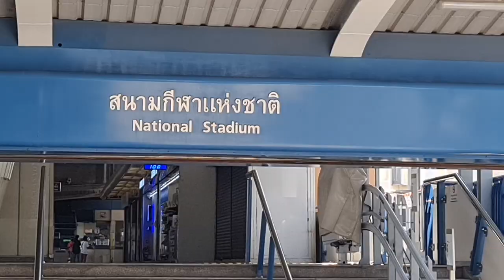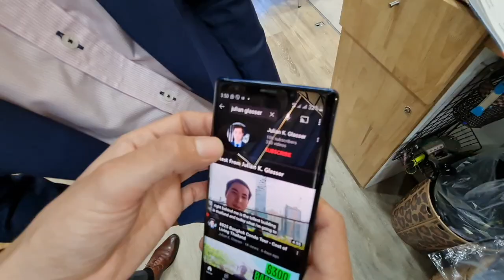COST OF MEN'S TAILORED SUITS IN BANGKOK?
📘 Create Your OWN Destiny Book On Amazon
📕 Dating Thai Women Booklet On Amazon

Video Description:
In this video we are getting a new suit in Bangkok, Thailand.